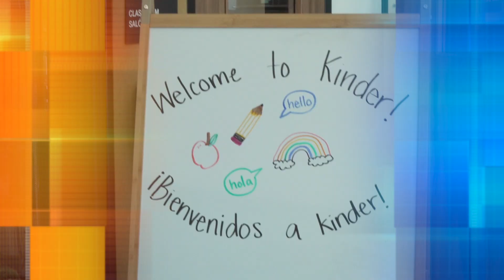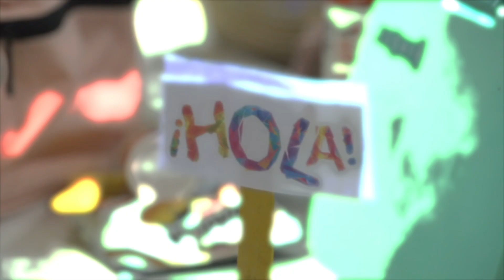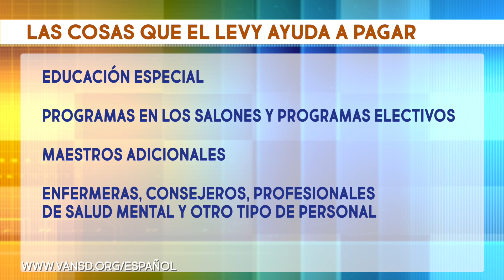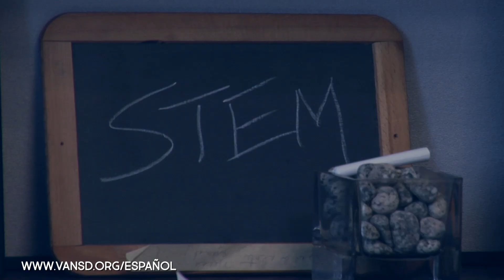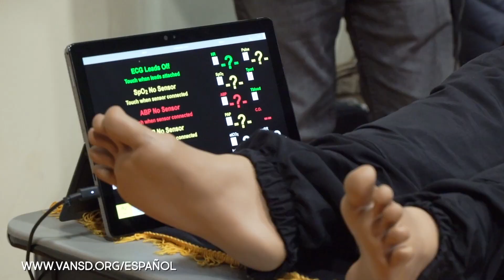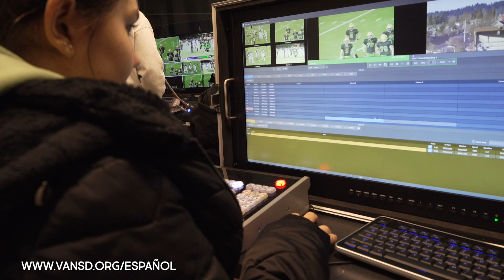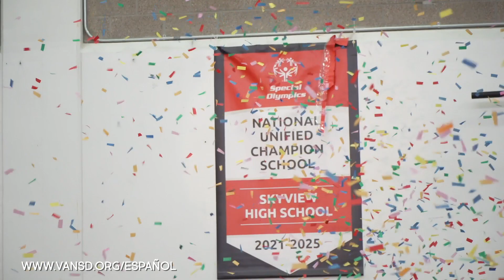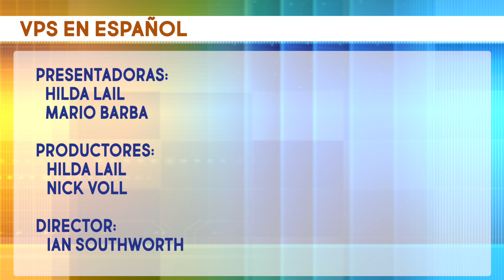VPS en Español - Episodio 202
En este episodio, obtenga más información sobre el impuesto de febrero y cómo apoyaría a los estudiantes. ¡Además, obtenga más información sobre los programas magnet del distrito y vea las cosas emocionantes que nuestros estudiantes están haciendo en las escuelas!